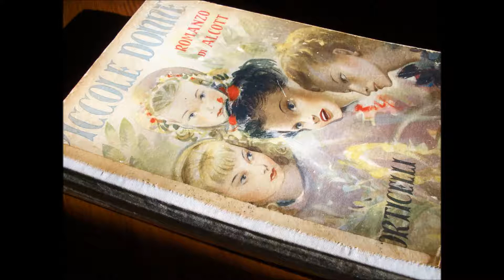Le piccole donne - cap 13